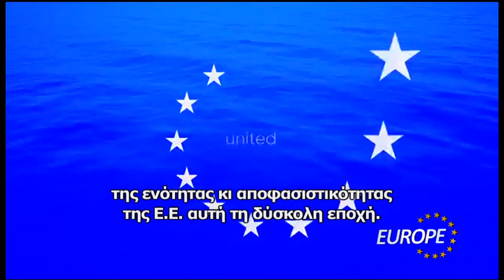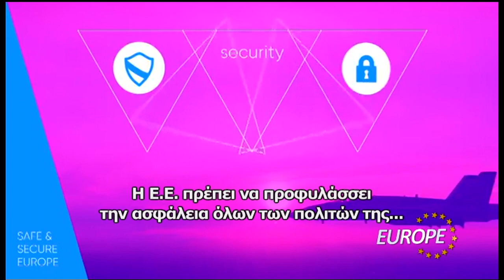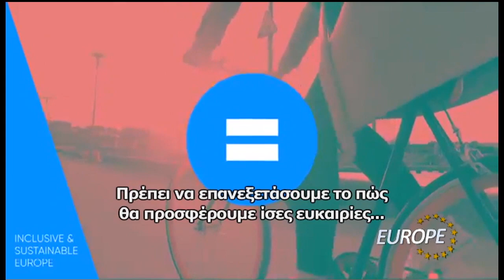Στέλιος Ράλλης Γ Γ Ψηφιακής Πολιτικής στην εκπομπή “EUROPE” 2017 11 04